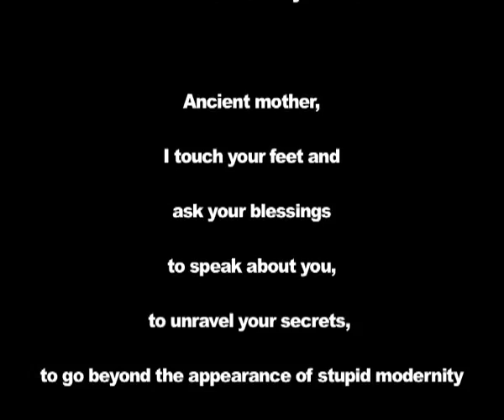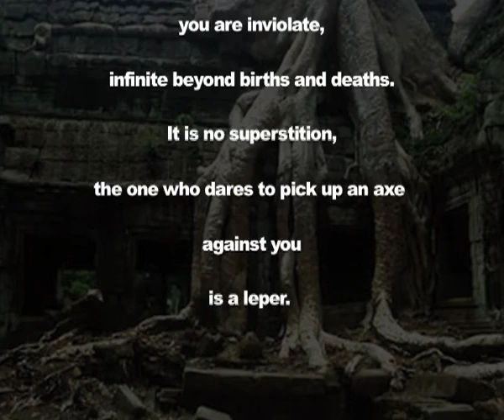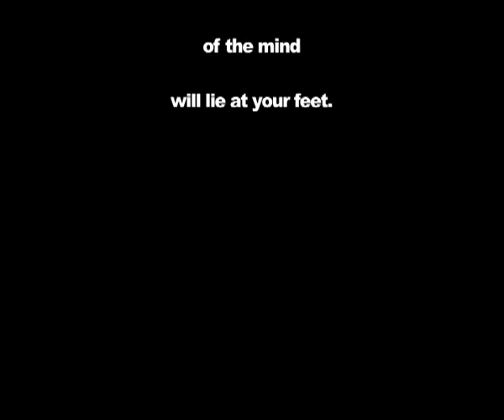The Banyan Tree - Surya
THE BANYAN TREE - Art & Encounters - Art works and art workshops around the world
A project by Alfred Banze